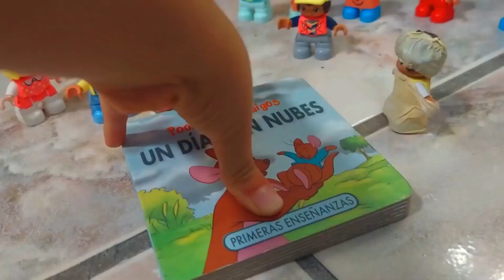Los Cuentos de Lego Duplo - La Fiesta de los Disfraces